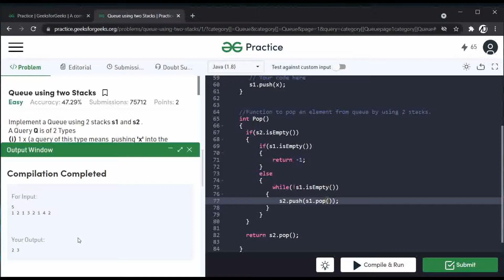Queue using Two Stack || Java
Queue using Two Stack in  Java

Enjoy Music while learning
Listen to the music and learn to Code with CodeWithMusic